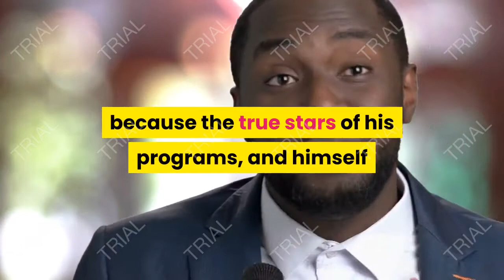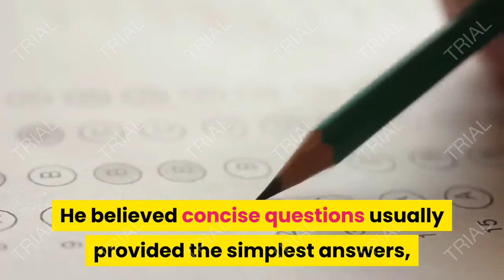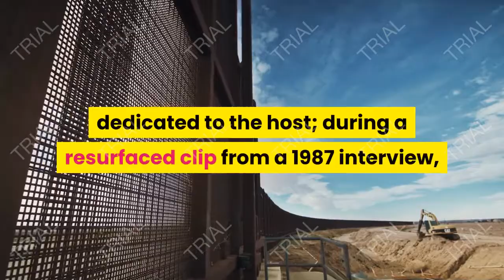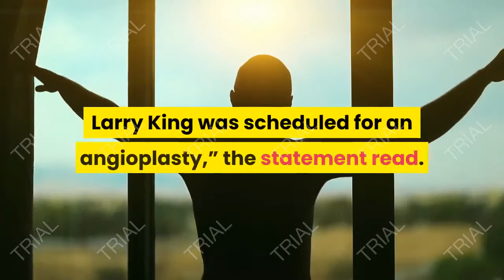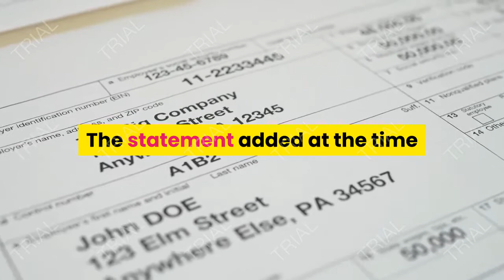Larry King, legendary talk show host, dies at 87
Larry King, the award-winning TV and radio host who became a household name along side his long-running CNN show Larry King Live, died Saturday morning at the age of 87. “With profound sadness, Ora Media announces the death of our co-founder, host, and friend Larry King, who gave up the ghost this morning at age 87 at Cedars-Sinai center in Los Angeles,”